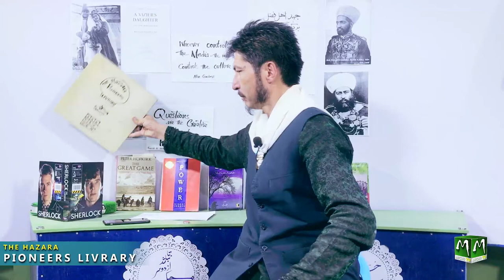CHAPTER XL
THE HAZARA PIONEERS LIVRARY 42

Host: Hassan Akhlaqi

(A VIZIER'S DAUGHTER)
A TALE OF THE HAZARA WAR
BY LILLIAS HAMILTON, M.D.
COURT PHYSICIAN TO ABDUR RAHMAN, AMIR OF AFGHANISTAN

(CHAPTER XL) The Last Chapter
       “ FREE, FREE, AT LAST! ”

The Historian Haji Muhammad Ali Gulzari

Venue: Mechid Studio Alamdar Near Momin Abad Girls School Quetta, Pakistan